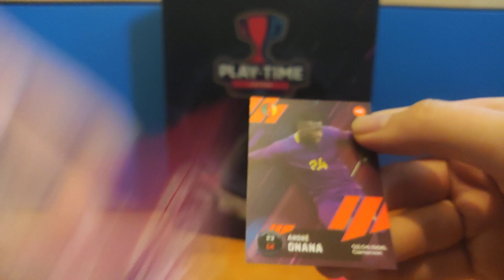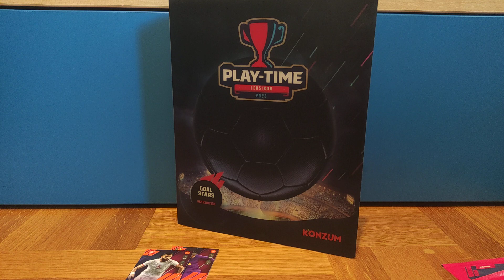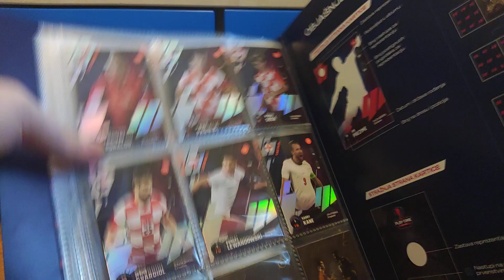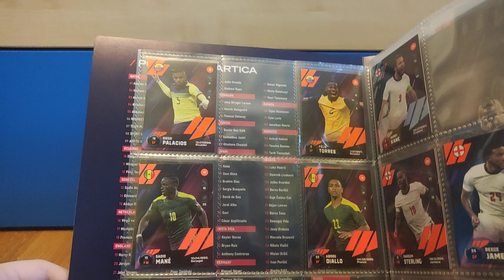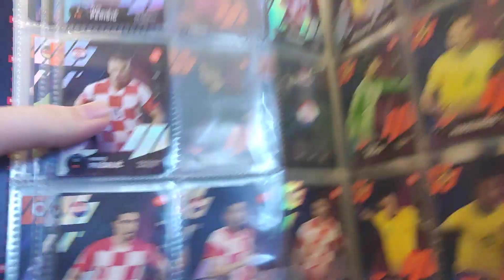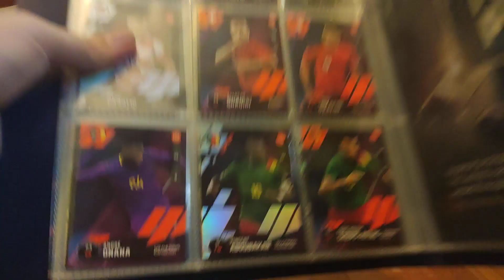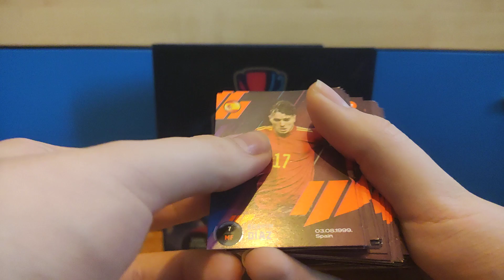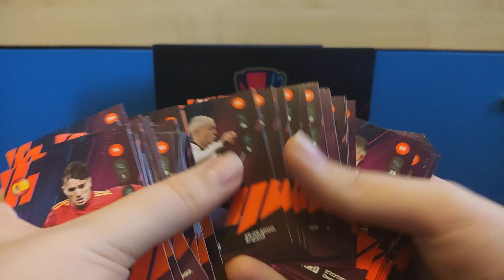Moja Play-Time kolekcija // Album + unboxing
Danas ću vam pokazati svoj Play-Time album i karte.
Nadam se da ste uživali i vidimo se u sljedećem videu.